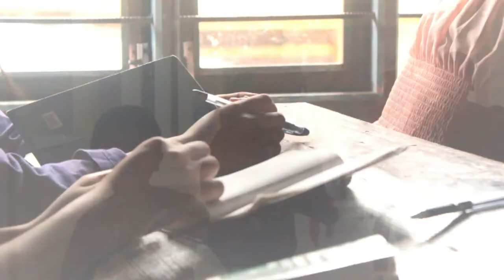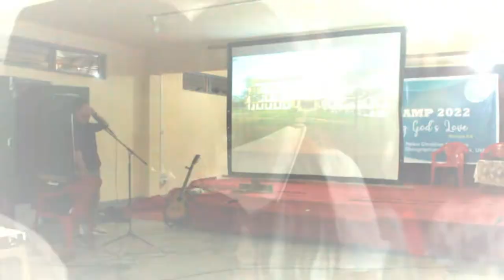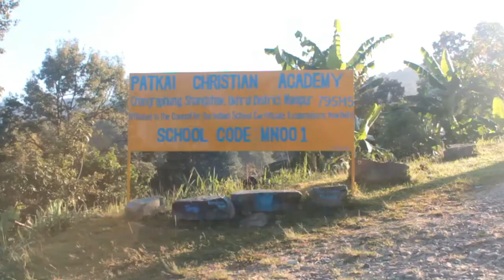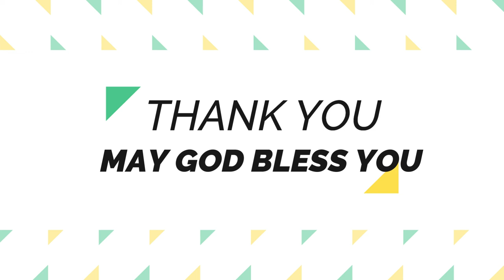TCS PROMOTIONAL TOUR AT PATKAI CHRISTIAN ACADEMY. UKHRUL.